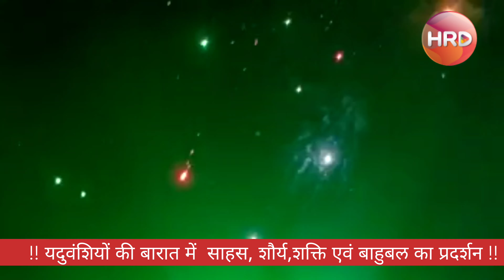यदुवंशियों की बारात में साहस, शौर्य,शक्ति एवं बाहुबल का प्रदर्शन